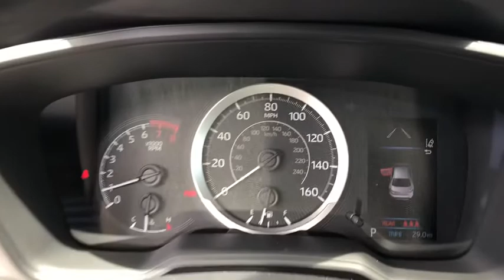2020 Toyota Corolla Fort Sill, Wichita Falls, Oklahoma City, Norman, OK 144973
New 2020 Toyota Corolla available in Lawton, Oklahoma at Toyota of Lawton. Servicing the Fort Sill, Wichita Falls, Oklahoma City, Norman, OK area.

7110 Northwest Quanah Parker Trailway

2020 Toyota Corolla LE FWD CVT 1.8L I4 DOHC 16Vbrbr30/38 City/Highway MPGbrbrAwards:br  * 2020 KBB.com 10 Coolest New Cars Under $20000 Price includes: $2000 - TMS Customer Cash - Gulf. Exp. 08/31/2020
Wheels: 16 Wide Vent Steel|Premium Fabric Seat Trim|Radio: Audio AM/FM w/Navigation|4-Wheel Disc Brakes|6 Speakers|Air Conditioning|Electronic Stability Control|Front Bucket Seats|Front Center Armrest|Tachometer|ABS brakes|AM/FM radio|Automatic temperature control|Brake assist|Bumpers: body-color|Delay-off headlights|Driver door bin|Driver vanity mirror|Dual front impact airbags|Dual front side impact airbags|Front anti-roll bar|Front reading lights|Front wheel independent suspension|Fully automatic headlights|Heated door mirrors|Illuminated entry|Knee airbag|Low tire pressure warning|Occupant sensing airbag|Outside temperature display|Overhead airbag|Panic alarm|Passenger door bin|Passenger vanity mirror|Power door mirrors|Power steering|Power windows|Radio data system|Rear anti-roll bar|Rear seat center armrest|Rear window defroster|Remote keyless entry|Security system|Speed control|Speed-sensing steering|Split folding rear seat|Steering wheel mounted audio controls|Telescoping steering wheel|Tilt steering wheel|Traction control|Trip computer|Variably intermittent wipers|Rear seats: bench|Exterior Parking Camera Rear|Auto High-beam Headlights|Emergency communication system: Safety Connect with 3-year trial